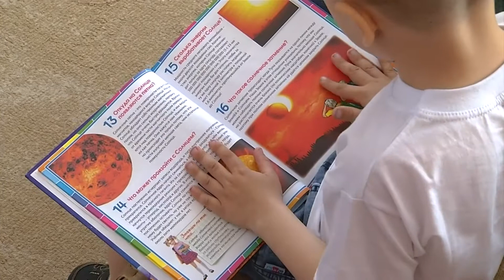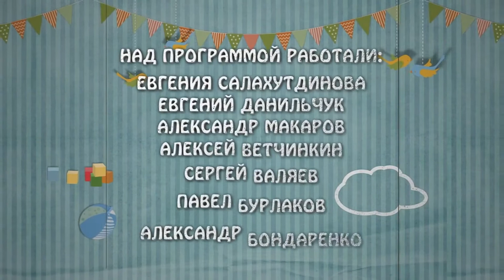Дорога домой Эфир: 15-06-2022